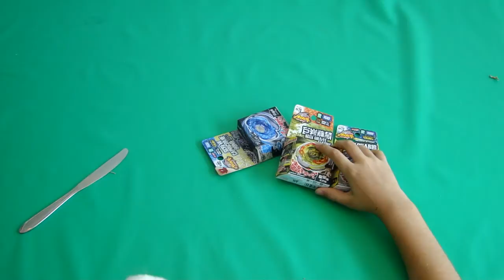Especial Fim de Ano 2013 - Unboxing Rock Zurafa R145WB, Screw Capricorne 90MF e Aquario 105F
Minha coleção de beyblade 2013:
Rock Zurafa R145WB
Número: BB-78
Tipo: Defesa
Dono: Dashan Wang
Screw Capricorne 90MF
Também conhecido como: Spiral Capricorn 90MF
Número: BB-102
Tipo: Ataque
Dono: Dr. Ziggurat
Aquario 105F
Número: BB-21
Tipo: Ataque
Dono: Mei-Mei
Evil Gemios DF145FS
Número: BB-56
Tipo: Equilíbrio
Dono: Dan Sodo e Reiki Sodo